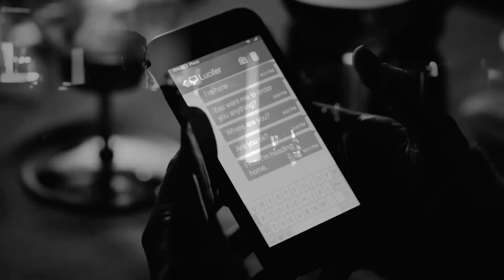My Soulmate - Song & Video Edit - Lucifer